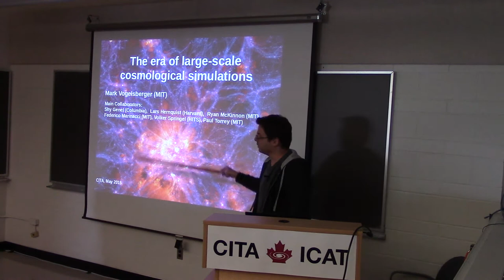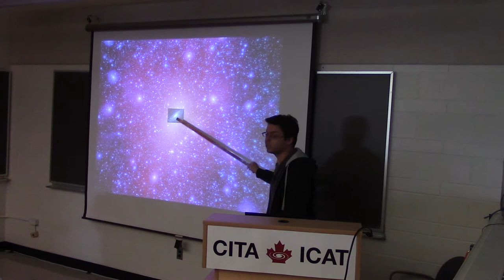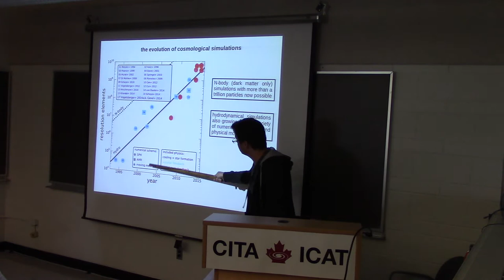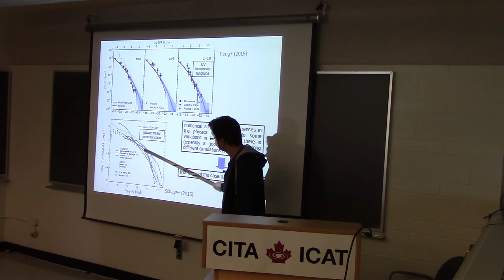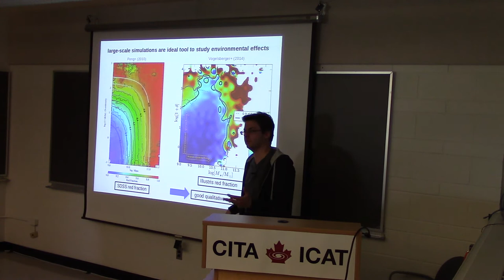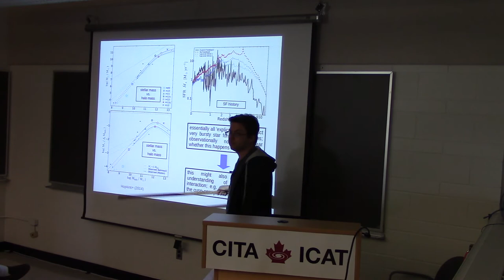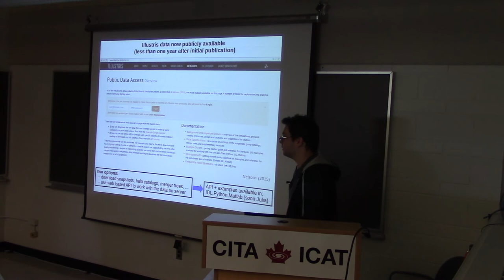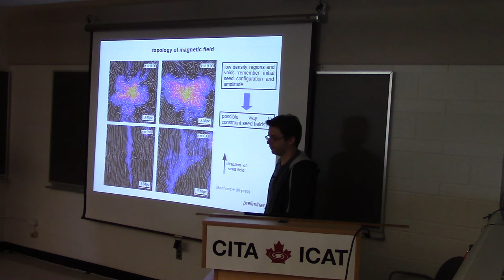CITA 669: The era of large-scale cosmological simulations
Title: The era of large-scale cosmological simulations
Speaker: Mark Vogelsberger (MIT)
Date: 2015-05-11